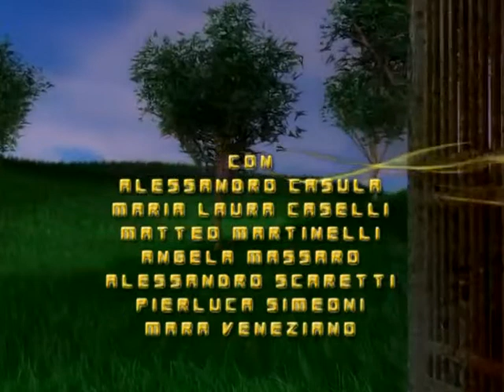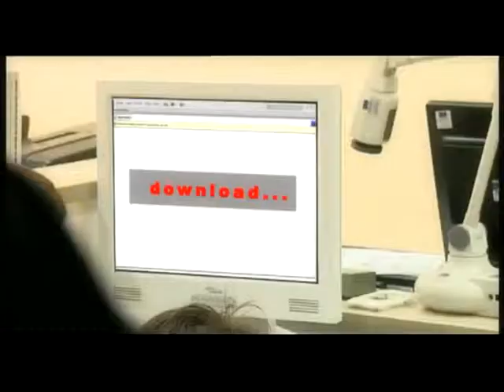BANDA LARGA INTEGRALE Parte 1